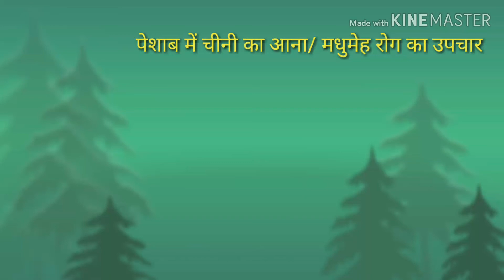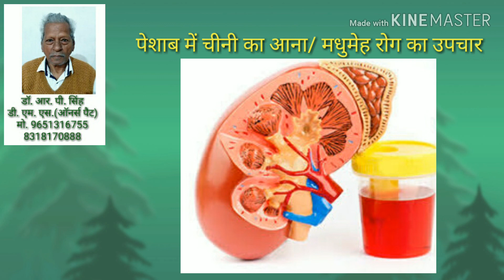पेशाब में चीनी आना/मधुमेह रोग का उपचार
मधुमेह रोग का होम्योपैथी इलाज
इस भाग में मधुमेह (डायबिटीज) से संबंधित सभी जानकारी दी गयी है। ... मधुमेह रोग बच्चों और व्यस्को दोनों में होता है। परन्तु यह मधुमेही ... इसलिए बीमारी का पता पेशाब या खून में शक्कर की जाँच या अचानक अन्य रोगी या घाव के ठीक न होने से पता चलता है। ... गर्भावस्था में पेशाब में शक्कर का आना प्राकृतिक है।